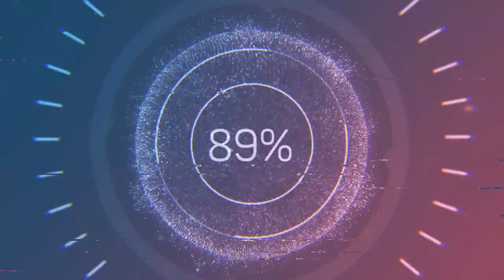THE FUTURE OF DIVING IN 2020 PART 2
To view this amazing product visit